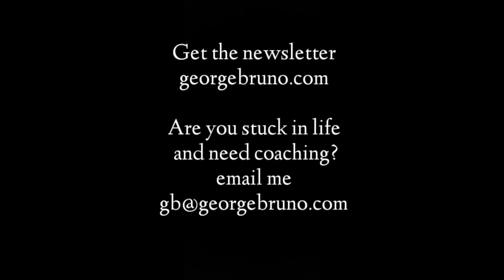The quickest way to make your woman despise you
Kabar Chopsticks